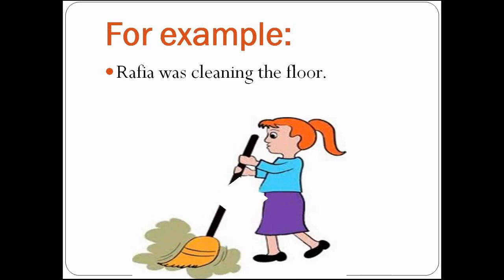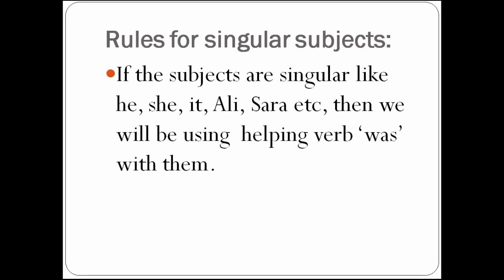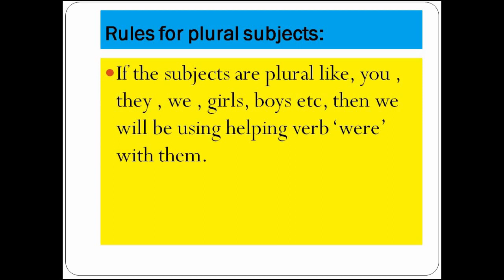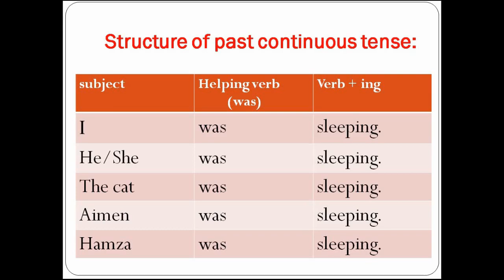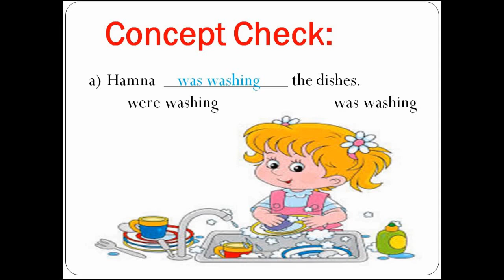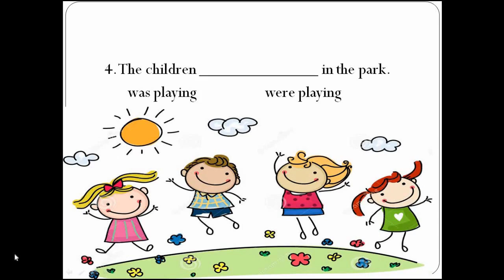Past Continuous Tense - Concept building